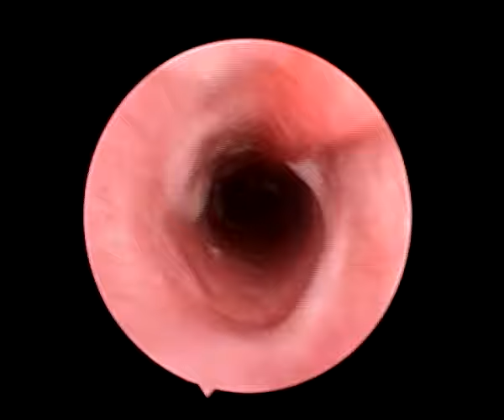eversion of the laryngeal saccules and bronchial collapse in a dog